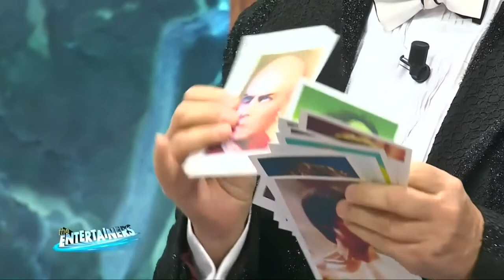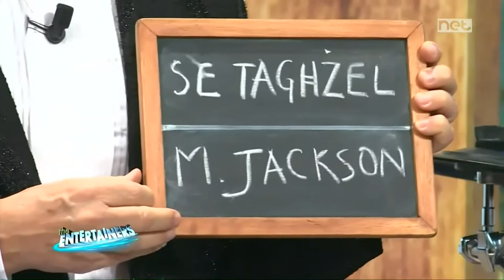Magician Vanni Pule on The Entertainers 2021/22 (Week 3)